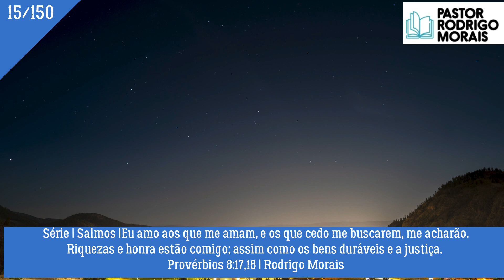Série | Salmos |Eu amo aos que me amam, e os que cedo me buscarem, me acharão. Pv 8:17 Salmos 15/150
Série | Salmos |Eu amo aos que me amam, e os que cedo me buscarem, me acharão. Pv 8:17 Salmos 15/150  | Rodrigo Morais

¹ SENHOR, quem habitará no teu tabernáculo? Quem morará no teu santo monte?
² Aquele que anda sinceramente, e pratica a justiça, e fala a verdade no seu coração.
³ Aquele que não difama com a sua língua, nem faz mal ao seu próximo, nem aceita nenhum opróbrio contra o seu próximo;
⁴ A cujos olhos o réprobo é desprezado; mas honra os que temem ao Senhor; aquele que jura com dano seu, e contudo não muda.
⁵ Aquele que não dá o seu dinheiro com usura, nem recebe peitas contra o inocente. Quem faz isto nunca será abalado.

Salmos 15:1-5

A Sociedade Bíblica do Brasil trabalha para que a Bíblia seja eficaz, ao alcance de todos e seja lida por todos. A SBB é uma entidade sem fins lucrativos, dedicada a disseminar a Bíblia e, por meio dela, promover o desenvolvimento integral do ser humano. Você também pode apoiar a Causa da Bíblia!
Saiba mais sobre Almeida Revista e Corrigida

Fonte de estudos:  Life.Church / YouVersion